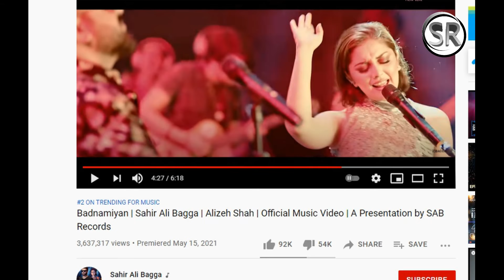Alizeh Shah ki badnamiyon ka Naya rukh, tarka by Saba's Review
Alizeh shah new song badnamiyan took a new boom in her career, here is my tarka review on her new song